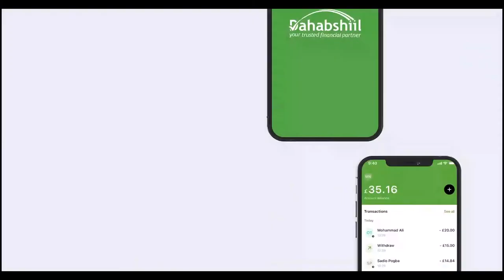Munaasibad loogu mahad-celinayay Gudida Doorashooyinka KGS ayaa waxa ay kadhacday magaalada Baydhabo